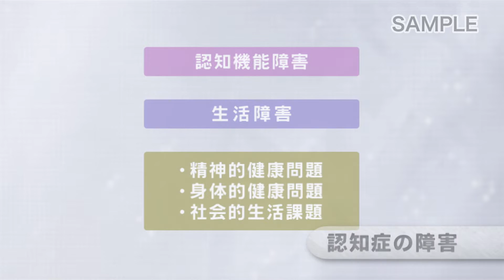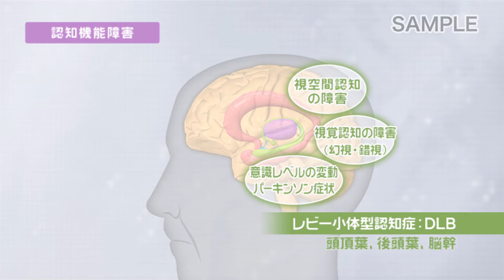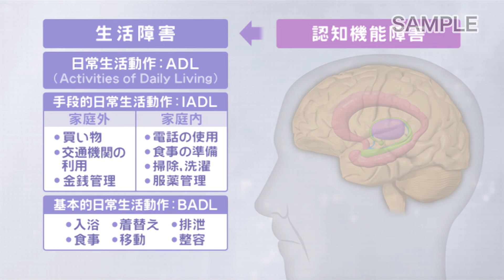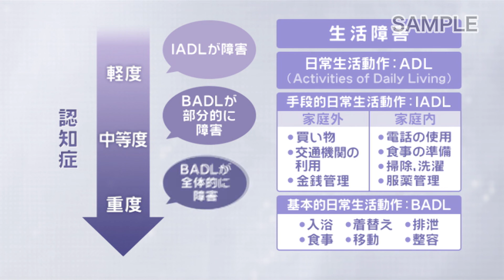認知症と生活障害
● 認知症とは
脳のある部分に障害や機能低下が起きると、認知機能に障害が起こり
それによって生活にもさまざまな障害が現れることをいいます。

障害される脳の部位によって
認知症の種類、症状に違いがあることを知っていますか？
今回は「認知症」について簡単に解説します。

また、一人暮らしをするために必要な生活機能＝手段的日常生活動作（IADL）と、
身の回りのことを自立して行うために必要な基本的生活機能＝基本的日常生活動作（BADL）についても触れていきます。

＼ 精神医学を学ぶ方におすすめ ／
【精神疾患・障害の基礎知識】 VOL.7 認知症  のサンプルムービーです

🎞 商品案内 🎞
VOL.7 認知症
■ 認知症とは：
概念、疫学、認知症の分類、認知症の主症状、BPSD
■ 認知症の診断：診断基準、診断手順、HDS-R
■ アルツハイマー病（AD）：ADの症状と進展、
神経病理学的変化、認知機能障害とBPSDに対する治療
■ レビー小体型認知症（DLB）／前頭側頭型認知症（FTD）：
DLBの症状と特徴、治療、FTDの分類、症状と特徴
■ 血管性認知症（VD）：国際的診断基準による分類、
多発梗塞性認知症、戦略的な部位の単一病変による認知症、
小血管病性認知症、VDの危険因子と治療

精神医学を学ぶ方へ
精神疾患・障害の基礎知識　全10巻 好評発売中

医療系（医学、看護）・福祉系（福祉、介護）の学生、
臨床心理士を目指す学生、また、日頃、精神領域を専門とされていない
かかりつけの医師をはじめ、医療従事者、
ヘルスケア産業従事者の方々に精神医学をわかりやすく解説する番組です。